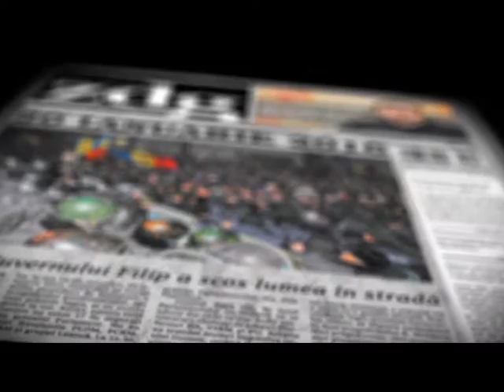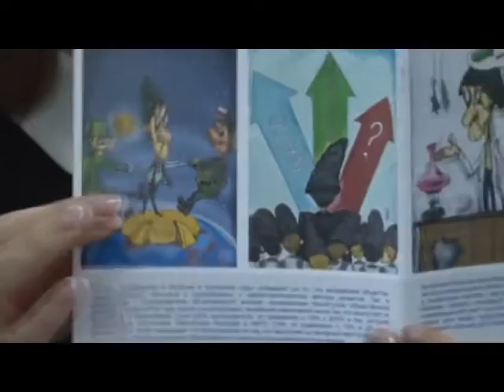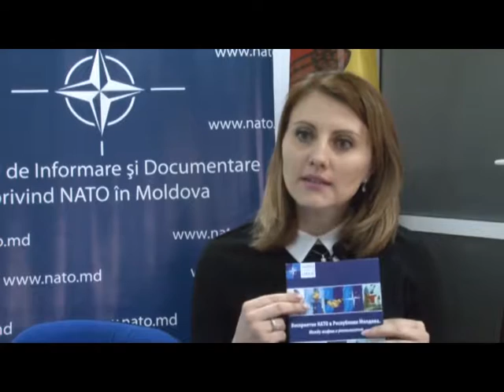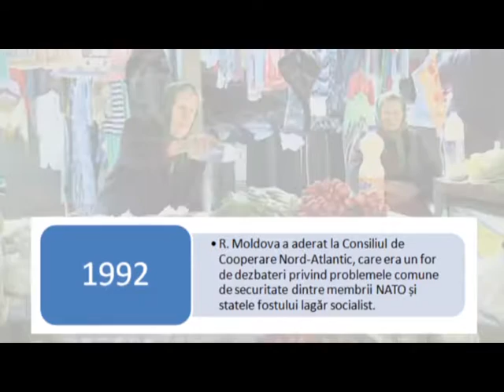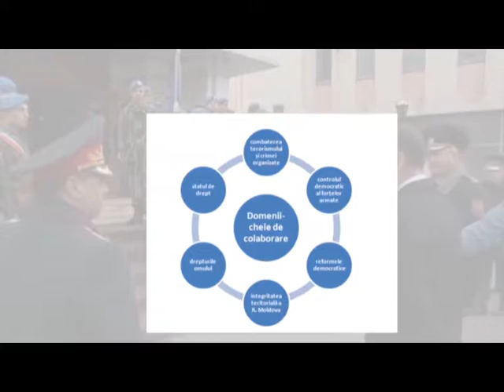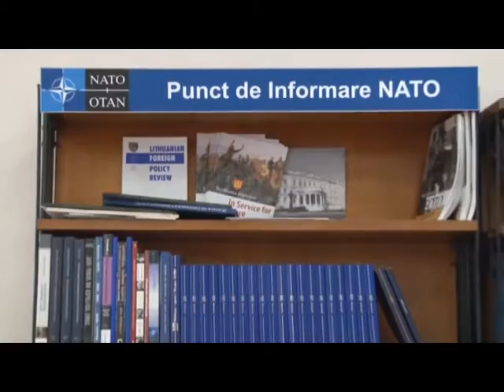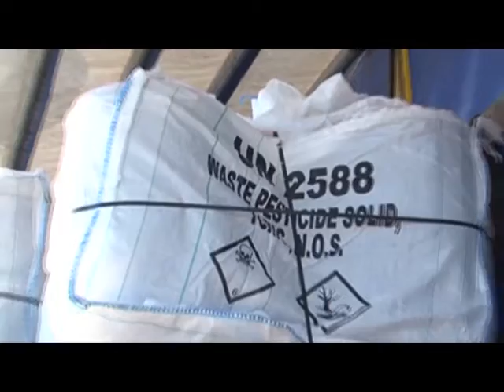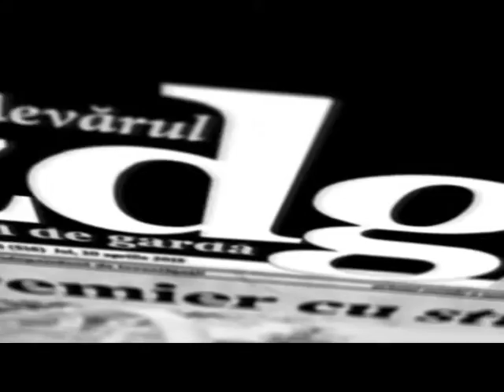Ora Locala NATO STEREOTIPURI SI DIALOG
Ora Locala NATO STEREOTIPURI SI DIALOG- pe baza reportajului RDG -Un dialog la TV  cu Victor Taracila, or. Cimislia, actualmente cetatean al SUA.